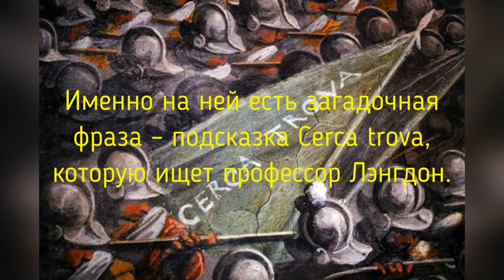Квиз Инферно вопрос 5